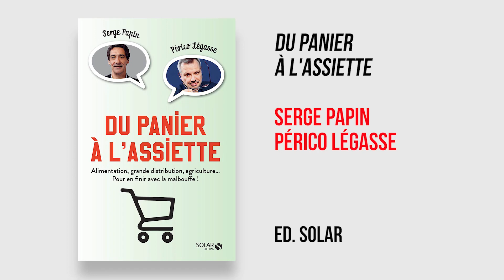Serge Papin : « Les distributeurs ont une responsabilité pour le secteur agricole aille mieux »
L'ancien PDG de Système U, Serge Papin, a répondu aux questions d'Olivier Harmant dans l'émission « L'Invité des Echos. »

Serge Papin s'exprime sur les conséquences de la guerre des prix sur la filière agricole, en particulier sur la rémunération des agriculteurs. Il revient également sur le relèvement des seuils de revente à perte ou l'encadrement des promotions prévu dans la « loi Agriculture et Alimentation. » Lors de l'interview, Serge Papin appelle également à un renforcement la filière bio.